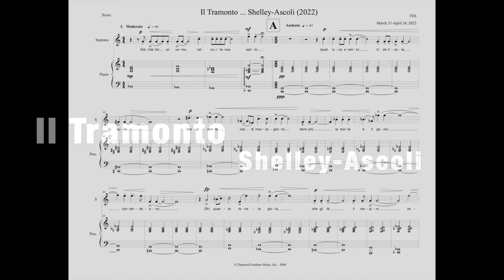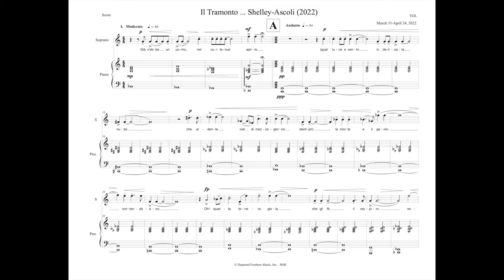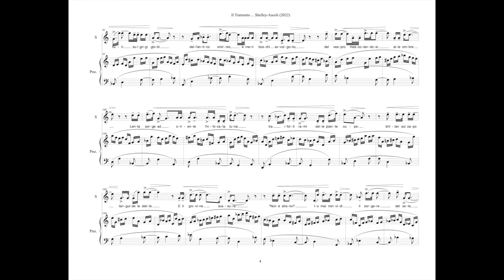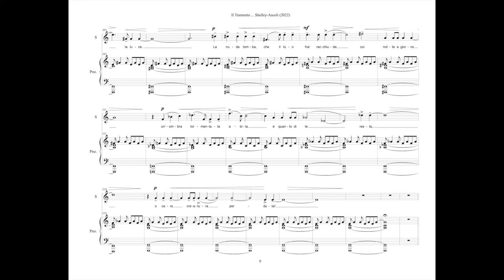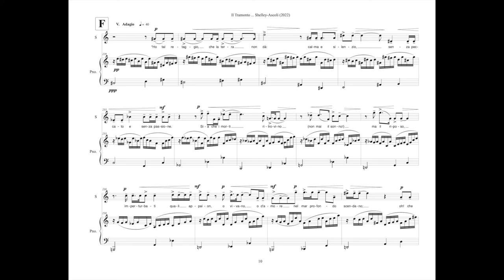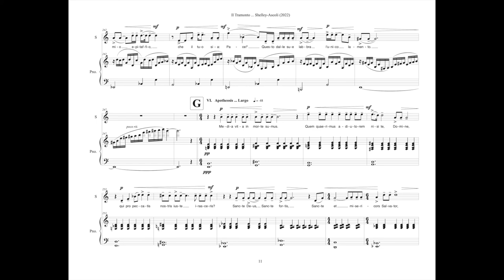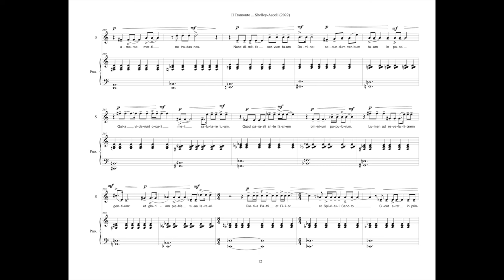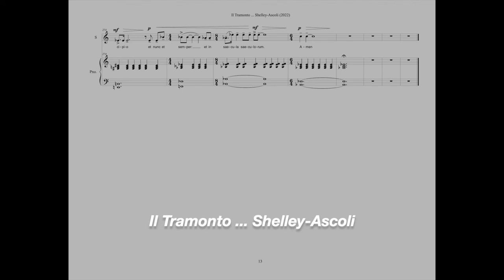Thomas Oboe Lee: Il Tramonto ... Shelley-Ascoli (2022) for soprano and piano, full score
1. Già v'ebbe un uomo @ 0:00
2. Ora e sommerso il sole @ 4:16
3. Il giovin e la dama giacquer tra il sonno @ 8:12
4. Neri gli occhi ma non fulgidi più @ 13:05
5. Ho tal retaggio, che la terra non dà @ 15:44
6. Postlude: Media Vita @ 17:42

Poem by Percy Bysshe Shelley (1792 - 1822), P.D.
Italian translation by Roberto Ascoli (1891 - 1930), P.D.